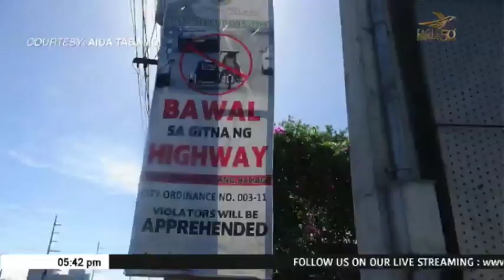Higit 100 pasaway na tricycle driver, hinuli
Hinuli ang higit isandaang pasaway na tricycle driver sa Tarlac City. Sa kabila umano ng nagkalat na tarpaulin ukol sa pagbabawal na dumaan sa mga national road at highway ay marami pa rin sa kanila ang dumadaan dito. (Leonardo Bautista, Eagle News Correspondent)